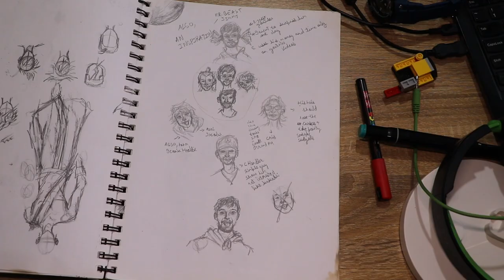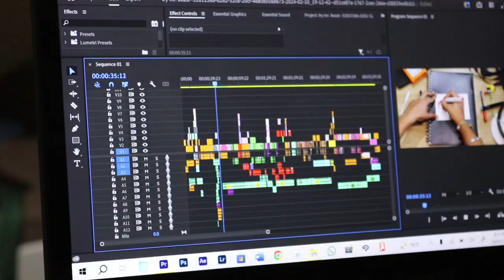Drawing a 200 MILLION Youtuber's Failure and his inspiration Naruto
Drawing Mr. Beast as Naruto and sending it to him